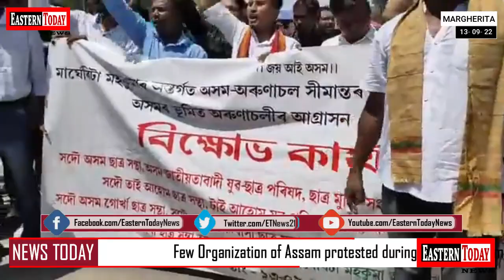Few orgs from Assam protested during Regional committee site verification of disputed areas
InThisShortVideo : The organisations of upper Assam have gathered in huge numbers and protested during the site verification of disputed areas of Changlang-Tinsukia districts being conducted by the Regional committee of both the states since 10th September last. The protesters here demanded that "not an inch of land should be transferred to the Arunachal," and says that CM Himanta Bishwa Sharma must protect its land from being encroached."